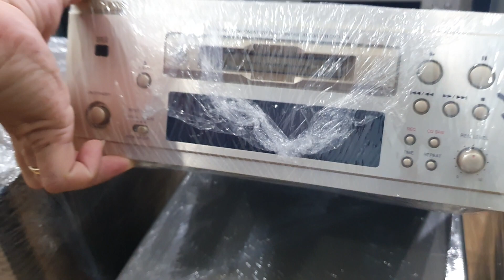tổng hợp dàn bãi toàn size trung, đấu giá hàng đẹp về bán xả cho quý vị. lh 0966594581 & 0979891682